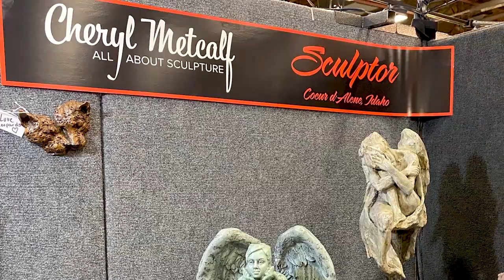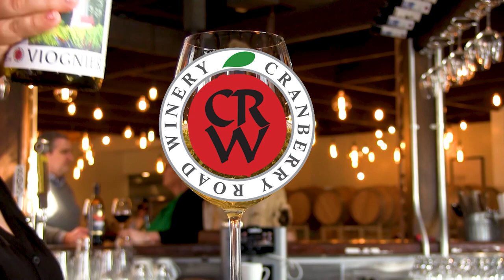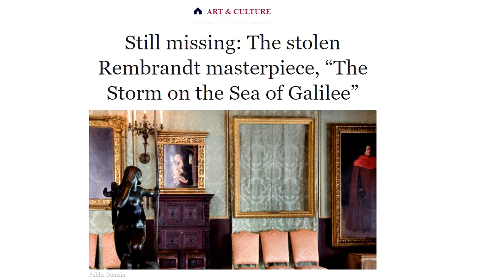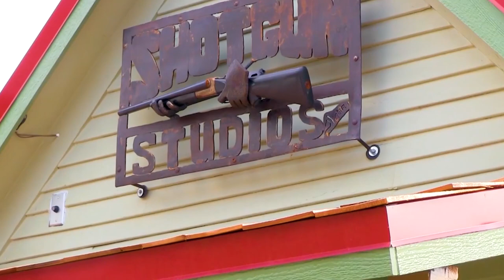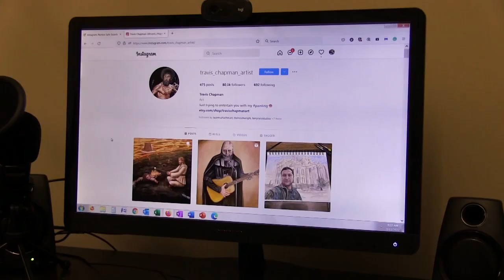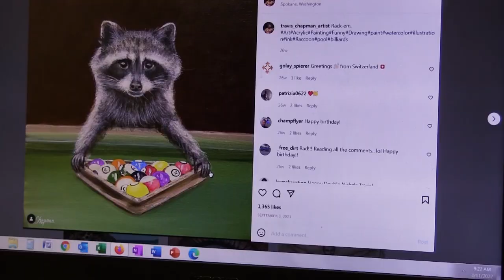EVERYDAY NORTHWEST - Show #2 - May, June 2022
Perchance you missed it! Here's the full 30 minute show #2 of Everyday Northwest, broadcast on KSPS Public Television, Monday 9th May 2022.  This show features sculptor Cheryl Metcalf, Cranberry Road Winery, and  artist Travis Chapman 📺